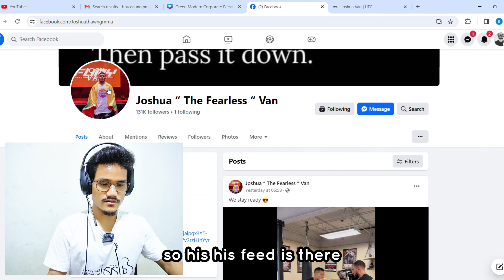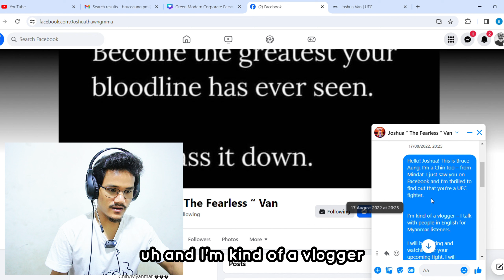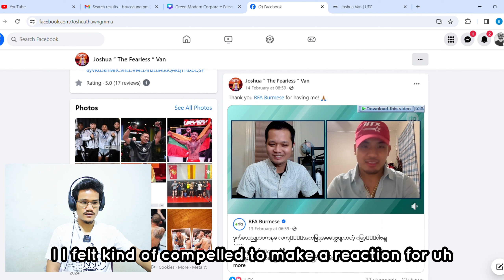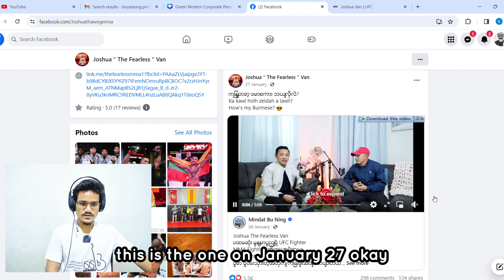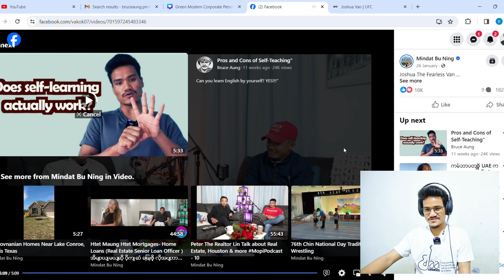REACTION: Does JoshuaVan Speak Burmese??? 😅😅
This is my reaction to Joshua Van's, the first ever Burmese fighter in the UFC, interview which is done in Burmese. he does understand Burmese well, but he has difficulty speaking it since he moved to the US when he was just 10 years old. And he hadn't spoken a lot of Burmese before that as well.

I think the story was stolen by his mom. His friends convinced him that he was good at fighting and his mom motivated him to become a fighter for life.

What a story! Thanks to Mindat Bu Ning for the interview. It's on Facebook.